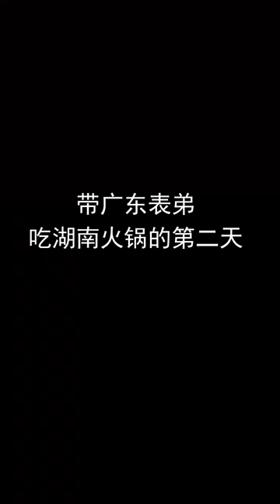ASMR EATING SPICY MEATBALLS